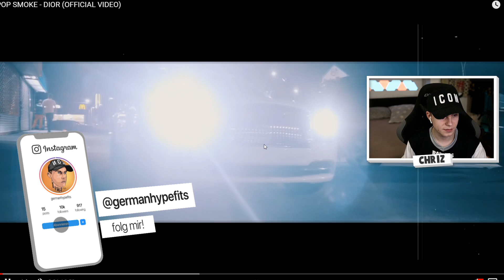🇺🇸🔥POP SMOKE - DIOR (OFFICIAL VIDEO) REACTION/ANALYSE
MEIN EQUIPMENT:
✘Objektiv 1
✘Objektiv 2
✘Objektiv 3
✘Objektiv 4
✘Kamera Mikrofon
✘Stream Deck
✘Key Light
✘Ps4 AUfnahme: Elgato HD 60
✘Nanoleafs(Hintergrund LED's)